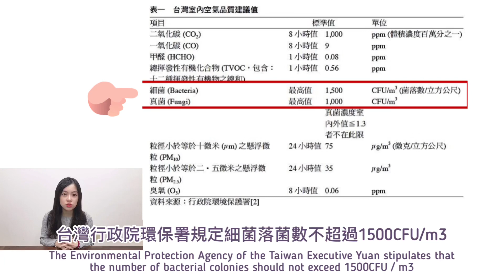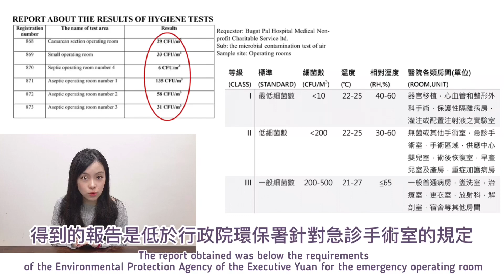國際趨勢/新知-ASHRAE室內空氣品質指南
今天想要討論室內空氣品質的重要~

以及如何才能有乾淨舒適的環境😌

歡迎有興趣的朋友觀看與我們一起討論!

歡迎大家加入我們的“冷凍空調知識庫”一起討論研究，也可以分享大家現場實作的經驗！